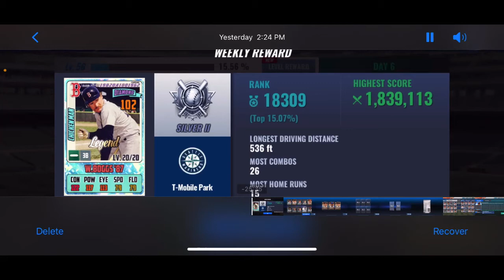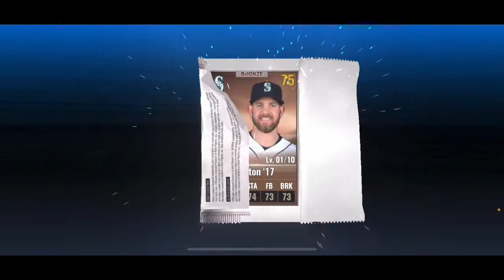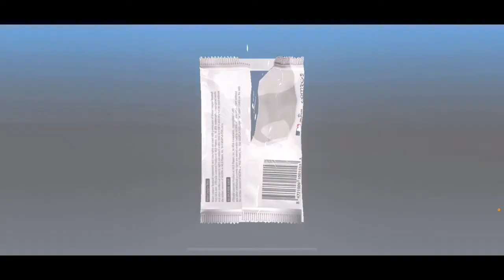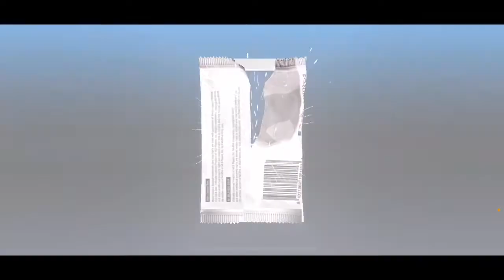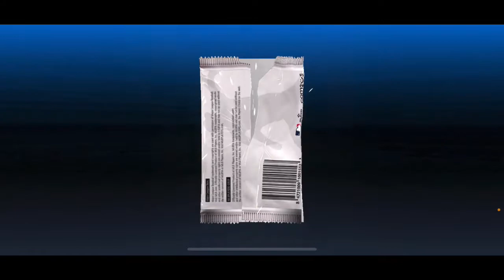New Prime+Team Prime! Vintages! 160+ Packs!